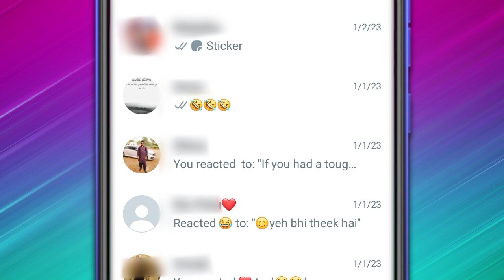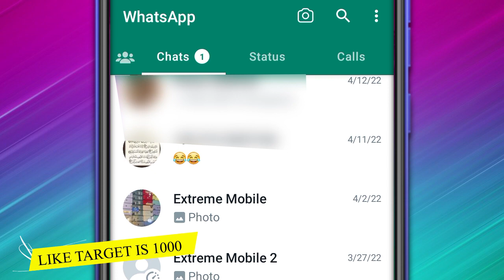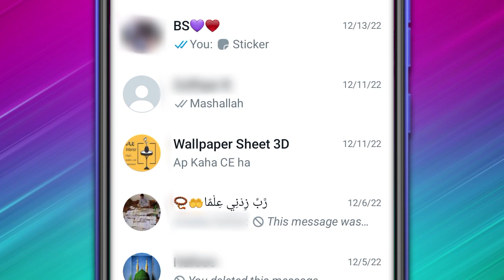whatsapp status green circle, whatsapp new update 2023, whatsapp status update 2023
today i am going to share with you the latest update of whatsapp.

.link of the videos discussed in the video.